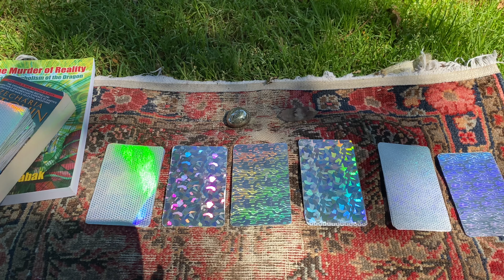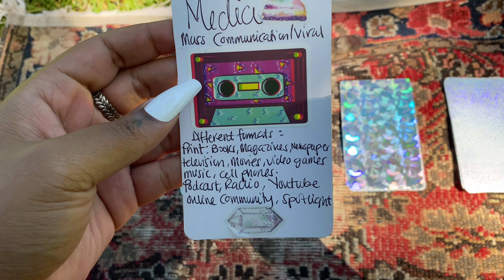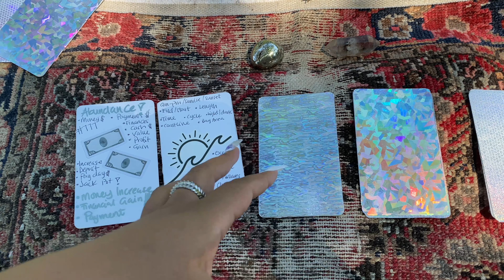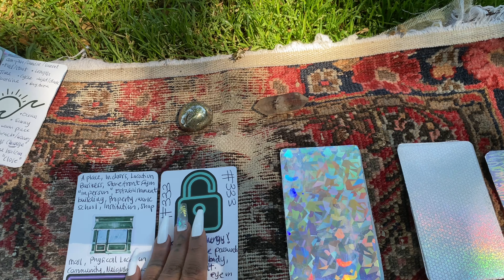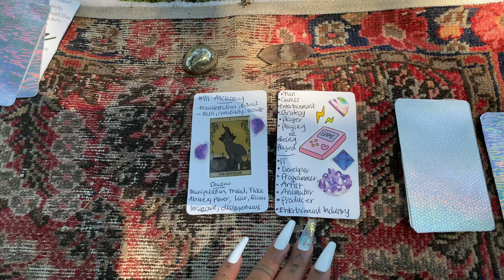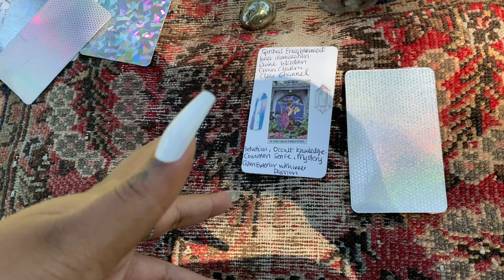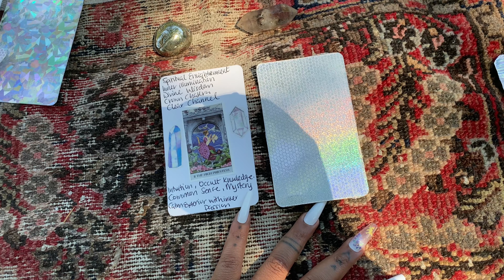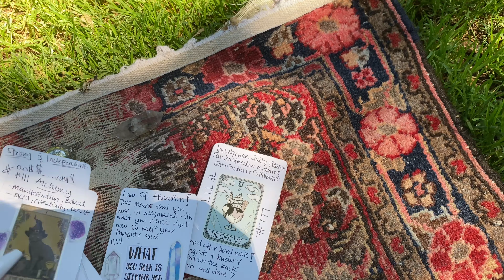*Timeless* PICK A CARD…..Someone needs to hear this! 🛎🤌🏽🔮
🔮Time Stamps 🔮

✨1 1:15

✨2 3:46

✨3 6:37

✨4 9:09

✨5 13:07

✨6 17:10
📌🗣USE YOUR INTUITION! & ignore what doesn’t apply to you!

⚠️Tarot readings are meant for E.N.T.E.R.T.A.I.N.M.E.N.T 🤷🏾‍♀️

🤍🖤TipJar 777✨ May your generosity return 1000 times over! #888

Infinite abundance always xo 😘
Jehan 🦋